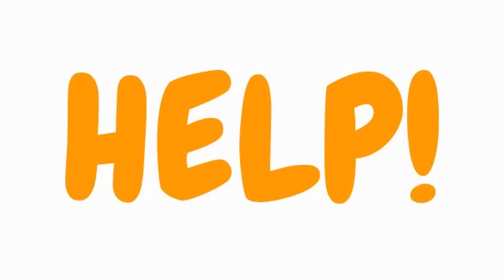My Ezvid Video